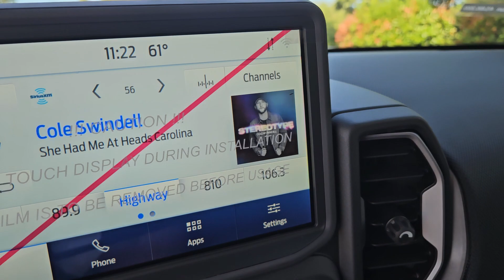Bronco Sport for Linda